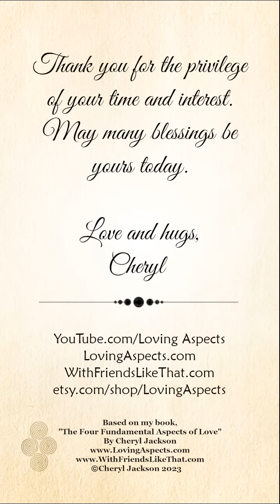Your Independent Thoughts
A warm hello, my friend! This series is based on my book and card deck named, “The Four Fundamental Aspects of Love.” I invite you to view my other work on YouTube under the name, Loving Aspects. I also invite you to visit my two websites: LovingAspects.com and WithFriendsLikeThat.com. May this message inspire your day.